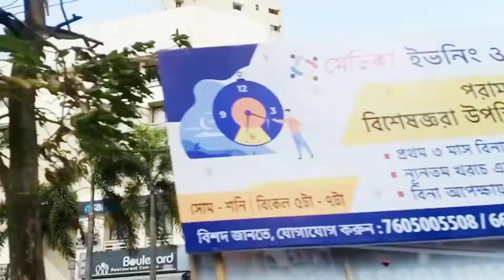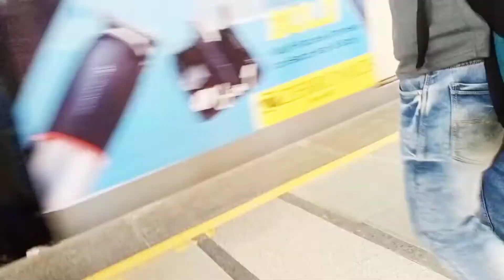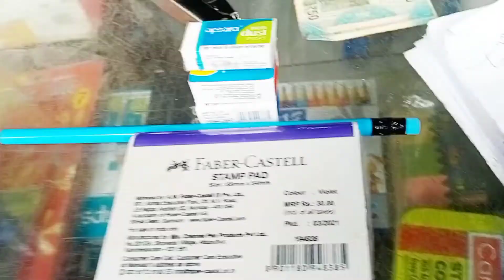Babar Birthday Celebration....Bangla Vlog#birthday #